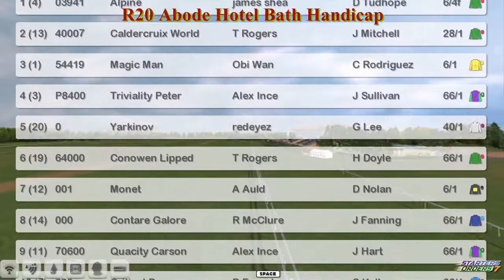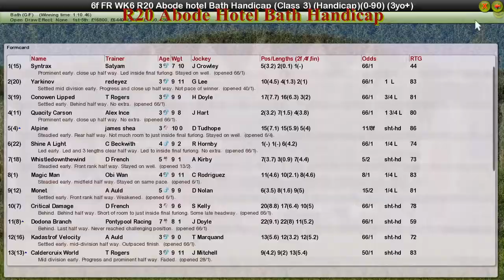FR WK6 R20 Abode Hotel Bath Handicap